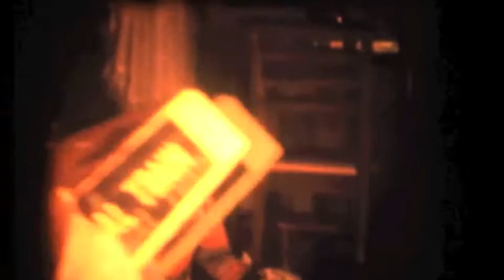The Walter Films 30